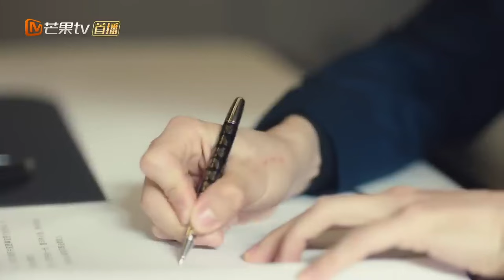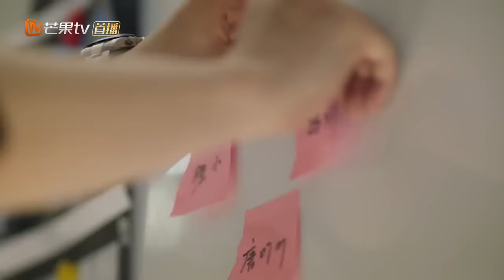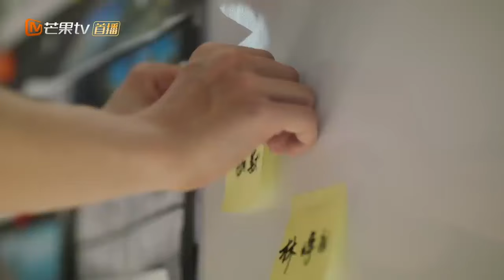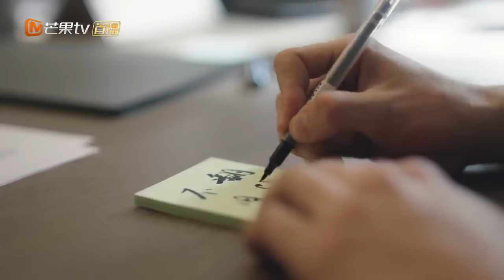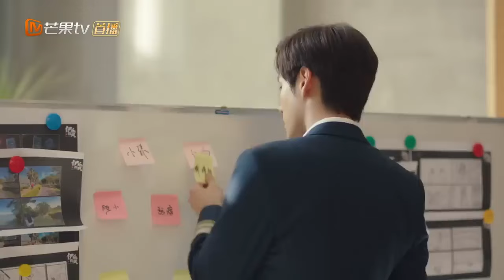【INDO SUB】Klip: Momen romantis hancur | EP14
【Synopysis】
Aktris Dingin dan Penulis Nakal: Kisah Cinta Rahasia di Dunia Hiburan.